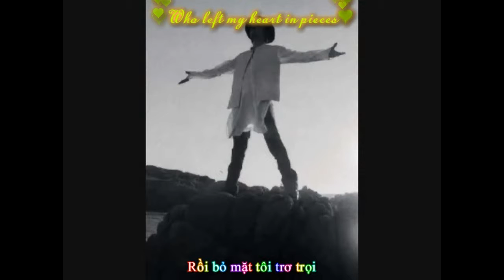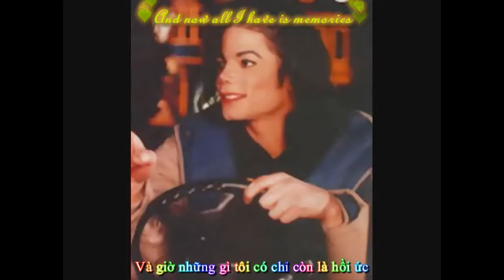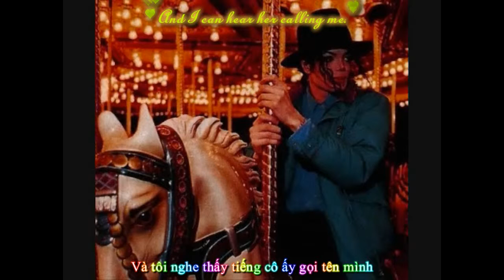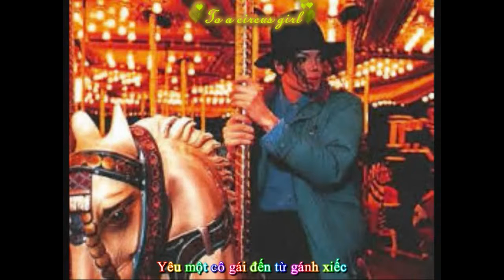[Vietsub + Lyrics] Carousel - Michael Jackson